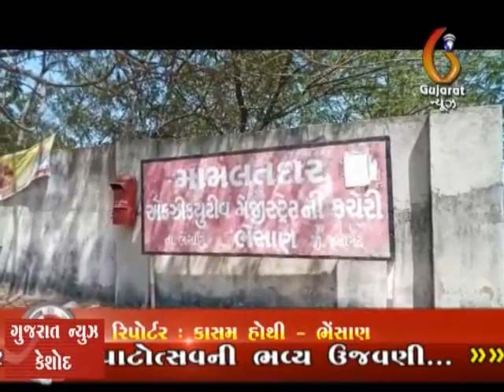Bhesan Muslim Ekata manch Aavedan